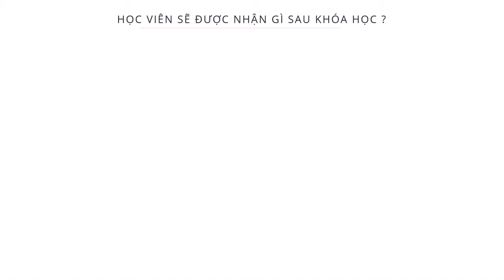P1 B1 Nghệ thuật CSKH xuất sắc